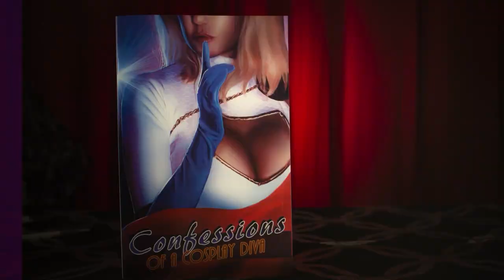Cara Nicole 2021 13 month CosLingerie Calendar!!!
Welcome to the super sassy super sexy super fun Cara Nicole CosLingerie calendar!! Join me in 2021 for a wild ride through 13 months of super sexy super sassy FUN! I have so much to offer with this campaign including 3 different covers and so many awesome stretch goals!! Take a look and get your copy while you can:) Launching Thursday 9/17/2020 at 6pm MST.